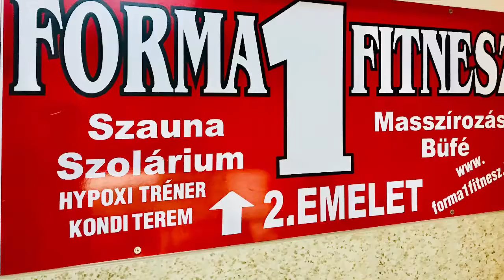2018. január 7.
Forma 1 Fitness